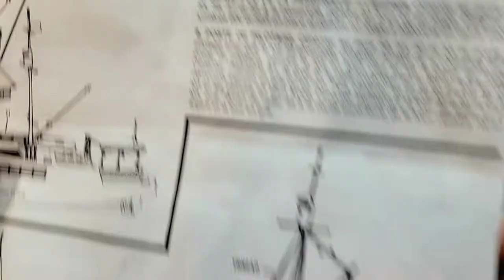Rigging: Trials Tribulations and Triumphs on the Tuna Clipper Model Kit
Welcome to the third video in the tuna boat series. There are several challenges to overcome in this one, but I think I pulled it out in the end, and I'm very pleased with the results.
Yeah, I started with sewing thread thinking it might work, but boy, was I wrong. Follow along as I figure all this out.

PAINT
Vallejo Basic Acrylic Colors Paint Set
Vallejo Game Color Introduction Set
Vallejo WWII Allied Forces Paint Set
Vallejo Grey Primer Acrylic
Paint Tray Palettes
Acrylic Paint Pen White Black

Spray Paint
2X Spray Primer, Flat Gray
2X Spray Primer, Flat Black
Clear Topcoat, Dead Flat Clear
2X Spray Paint, Gloss Clear

Paint Brushes
Paint Brushes Set, 30 Pcs
Micro Detail Paint Brush Set

Airbrush
Iwata Revolution SAR Single Action
Master Dual-Action Gravity Feed Airbrush
Mini Regulator with Gauge
NO-Name Quiet Compressor for Airbrush
Master Braided Airbrush Hose

Glue
CYAFIXED Industrial Grade Super Glue
Extender CA Glue Applicator
Bob Smith Industries Super Glue Accelerator

Masking Tape
KAMOI Masking Tape (Japan Import)
FROGTAPE Multi-Surface Painter's Tape
ScotchBlue Painter's Tape

Sanding
Dura-Gold 80, 120, 150, 220, 320 Sandpaper
3M 600 Grit Wet-Dry Sandpaper

Tools
Flush Cutter Model Nippers
23 Pc Basic Hobby Tool Kit
Cordless Rotary Tool
250 Pcs Hobby Knife Set

PPE
Respirator Mask & Dust Filter

Bryan's Hobbies is a participant in the Amazon Services LLC Associates Program.
Creality Ender 3 V2
ELEGOO PLA Filament 1.75mm
OVERTURE PLA Matte Filament 1.75mm
ANYCUBIC Photon Mono 2
SUNLU Plant-Based 3D Resin